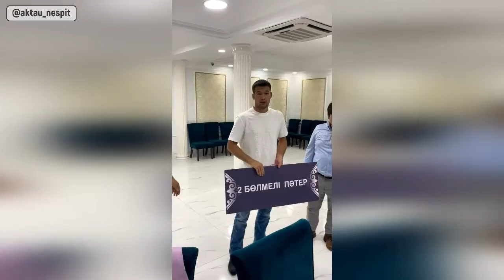Новости Актау #21 (СПЕЦВЫПУСК). Naiza x EAGLE FC наши на турнире. Итоги и события турнира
Итоги турнира по ММА, прошедшего в Актау. Смотрите в этом 10-минутном видеоролике о событиях турнира и вокруг него. Друзья, ваша поддержка очень важна для нас!

В рамках международного турнира с 11 по 15 июля в Актау на набережной проходит неделя казахстанской бойцовской лиги «Naiza» - «Naiza Sport Week». Здесь организуют открытые тренировки, мотивационные встречи с участием чемпионов и их тренеров, мастер-классы известных спортсменов. Среди них боец UFC, член команды DAR Team - Шавкат Рахмонов, тренеры «DAR Team» - Азиз Разыев и Эдуард Базров.

15 июля В Актау рейсом из Москвы прилетел российский файтер и экс-чемпион мира в легком весе Хабиб Нурмагомедов. В городе проходит неделя казахстанской бойцовской лиги Naiza – Naiza Sport Week.

16 июля Более 15 тысяч зрителей посетили международный турнир по ММА в Актау. В главном бою совместного турнира «Naiza» и «EAGLE FC» сошлись россиян Гамзат Хирамагомедов и казахстанский спортсмен Дауреном Ермеков, которые боролись за временный пояс «EAGLE FC». Победу техническим нокаутом во втором раунде одержал казахстанский спортсмен.

16 июля Уроженец Актау Руслан Сариев спустя полтора года вернулся в октагон, нокаутировав экс-претендента на титул М-1 бразильца Кайка Аленкара уже в 1 раунде.

16 июля В чемпионском бою за пояс лиги NAIZA в среднем весе актаусец Мурад Абдурахманов досрочно проиграл сабмишеном в первом раунде Руслану Шамилову из России.

17 июля В главном бою вечера казахстанский боец Даурен Ермеков нокаутировал во втором раунде Гамзата Хирамагомедова, таким образом завоевал титул временного чемпиона лиги Eagle FC.

17 июля Казахстанский боец Шавкат Рахмонов, претендент на пояс чемпиона UFC  посетил турнир ММА в Актау. После турнира он купался с фанатами в Каспийском море и ему подарили 2-х комнатную квартиру в Актау.

18 июля Организатора турнира Армана Тугаева, подарившего квартиру Шавкату Рахмонову, который толкнул полицейского арестовали на 10 суток. Но почему то на видео предоставленного полицией в камеру закрывают совсем другого человека...